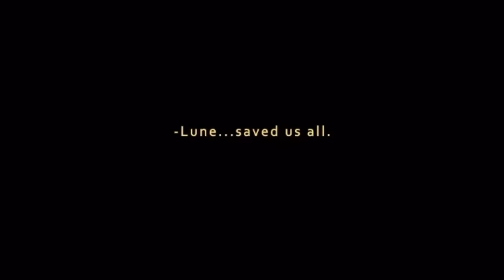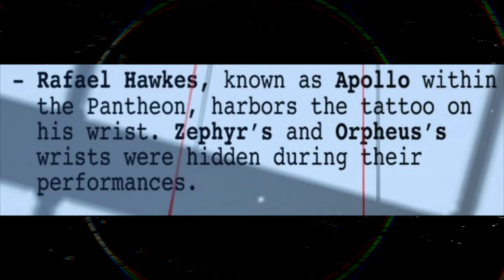Soleil Remains | Purple Hyacinth Chapter 106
Lauren Sinclair is dead? This video talks about Purple Hyacinth's return with Episode 106 of Season 3.

*Spoiler Warning* Any and all fastpass or stream comments will be deleted

References:
Background - Video by Luis Quintero from Pexels
Clips - Ep 0, 8-9, 51, 103, 106

Equipment:
iPad Pro Gen III
Procreate - Thumbnail
Lumafusion - Editing
Notion - Script
Audacity - Recording
Apogee Hypemic - Microphone

0:00 Prologue
0:06 Establishing Shots
1:30 Will’s ATST
2:40 Kym’s Trauma
4:40 Misc Releases
5:30 S2 Recap
6:00 Predictions
6:43 Epilogue

[0198, 2040]